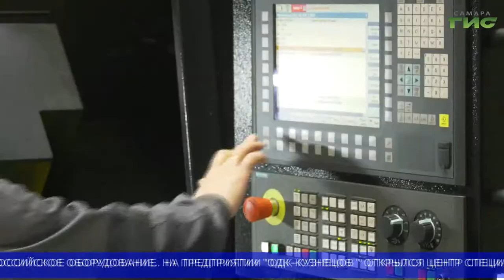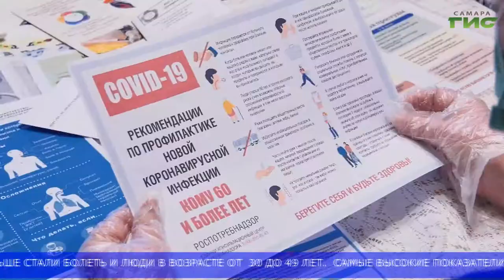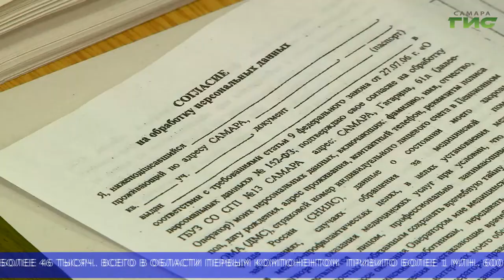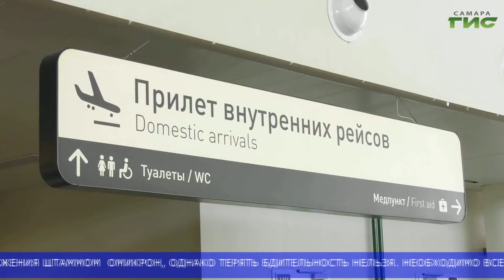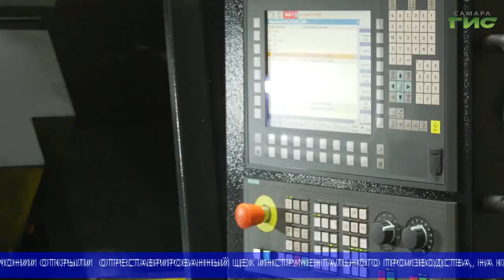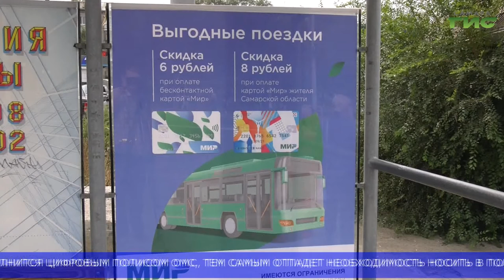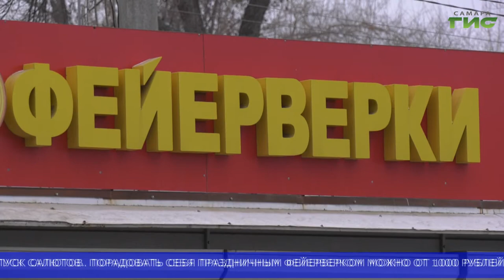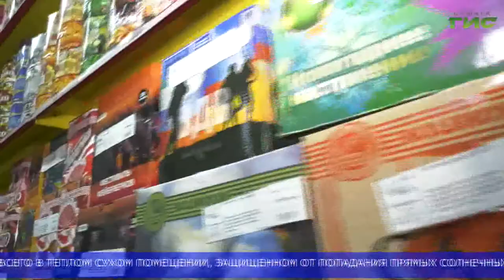"События" (Неделя в Самаре) от 25.12.2021